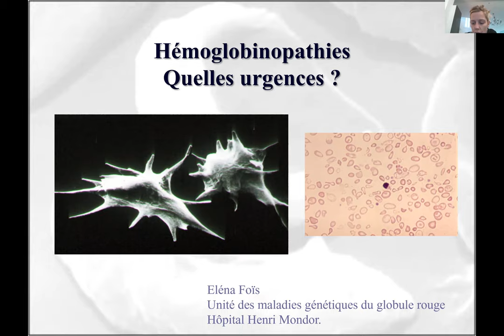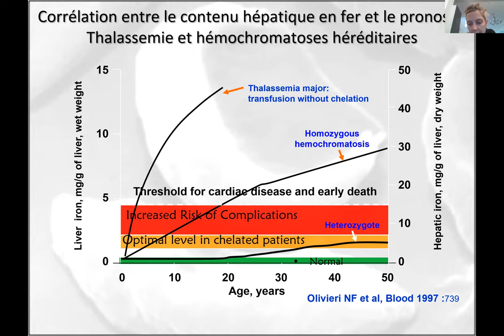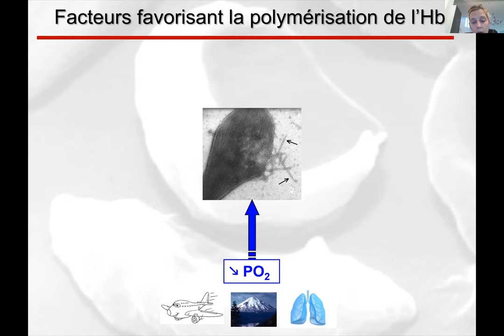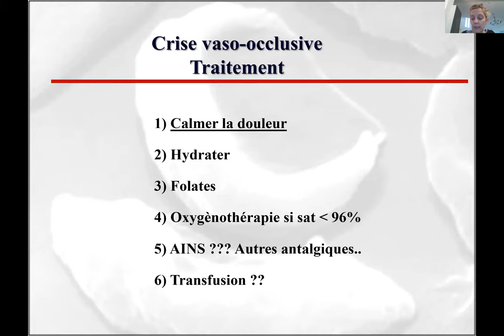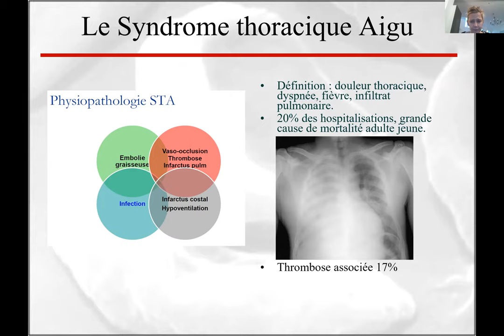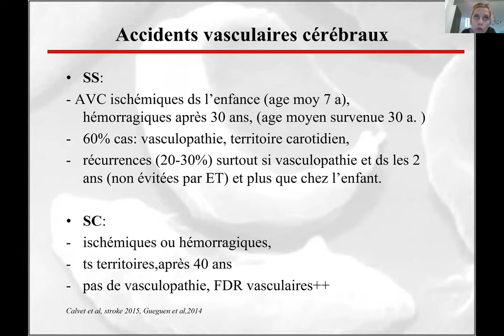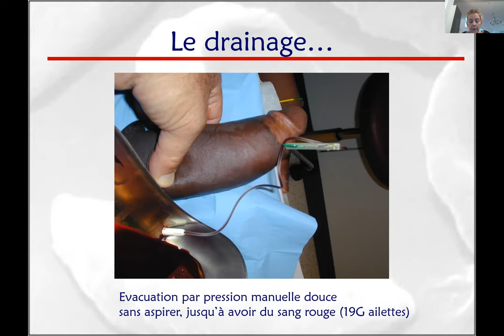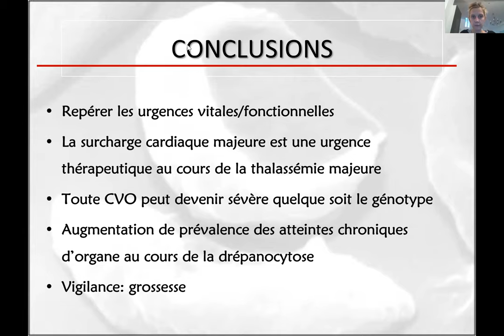Phase socle : Urgences dans les hémoglobinopathies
Cours de Phase Socle du 04 mai 2021
Thème : Urgences dans les hémoglobinopathies
Orateur : Dr. E. Fois